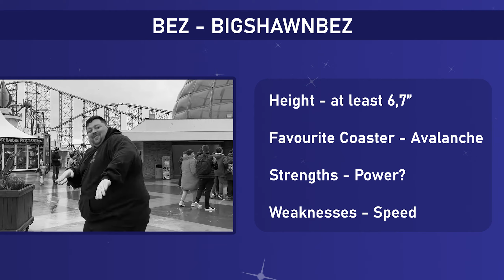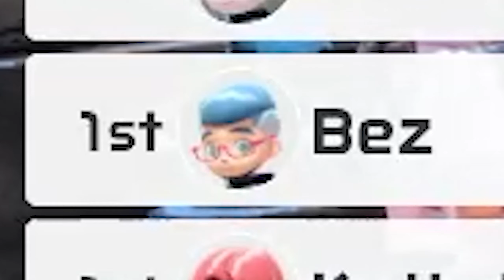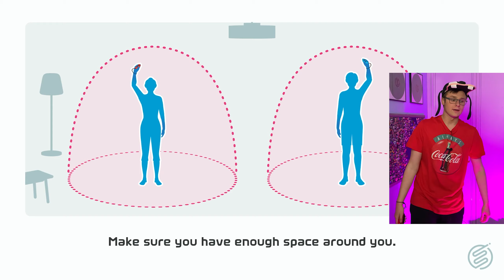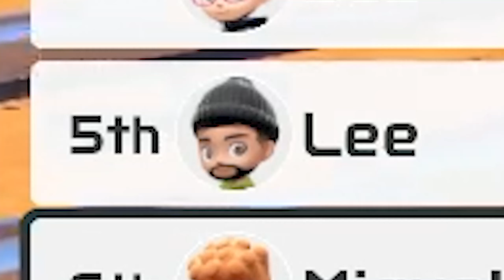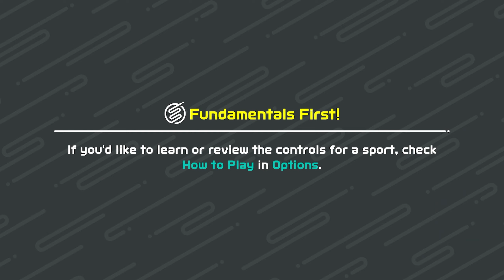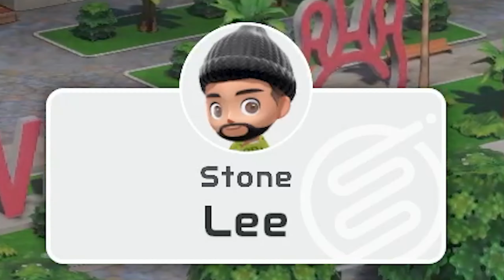The Thoosielympics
Welcome to the Thoosielympics 2022! This is basically the olympics but in nintendo switch sports, and much lower in quality... at least we have funny people in it. Big thanks to Jake, Bez and Lee for giving up 45 minutes of sweaty time for some juicy content.

Timestamps
0:00 - Intro
0:39 - Practise
6:45 - Bowling
9:22 - Bowling Results
9:44 - Volleyball
13:09 - Volleyball Results
13:33 - Football
16:18 - Football Results
16:39 - Tennis Round One
17:57 - Tennis Round One Results
18:24 - Tennis Round Two
22:46 - Final Results
23:16 - Outro
Thank You! ~ Toby :)